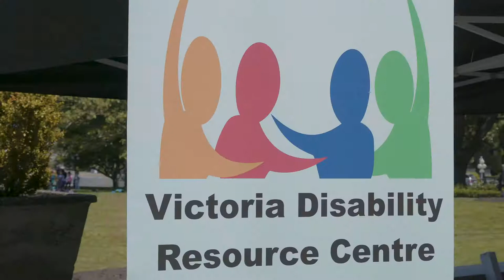AccessAbility week in BC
To mark B.C.’s first AccessAbility Week, the Government of British Columbia is announcing funding to support projects that will improve accessibility throughout the province.

The funding will be distributed through a series of grants administered by Disability Alliance BC (DABC). A call for proposals will be issued later in summer 2018, and the grants will be dispersed by the end of the year.

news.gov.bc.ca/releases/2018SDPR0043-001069